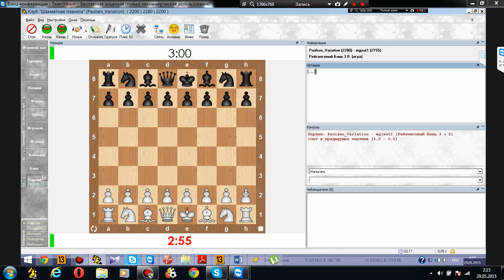Шахматный ComeBack#49. План Станислава Петуховского